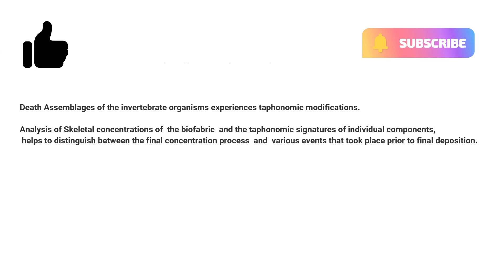Palaeontology analysis in field. Shell-bed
The videos are of geological field experince related to diverse applied topics concerning Applicaiton of Ichnology and Trace fossils for evaluating depositional environments, reservoir characterization and other related aspects.